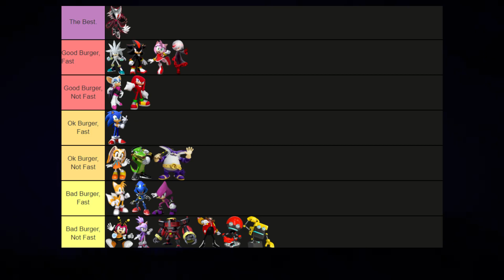Ranking Sonic Characters By Their Value To The Economy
DEAR CHARMY BEE I HATE THE WAY THAT YOU WALK I HATE THE WAY THAT YOU TALK I HATE THE WAY THAT YOU DRESS

TIMESTAMP:

0:00 Intro
1:19 Video
9:01 Conclusion

- Dragon Road (Night) - Sonic Unleashed
- Kingdom Valley (Act 1) - Sonic X Shadow Generations
- Bright Sound (Dry Lagoon) - Sonic Adventure 2
- Another Passage - Sonic Frontiers: The Final Horizon
- Studiopolis (Act 2) - Sonic Mania
- Dreams Of An Absolution (Instrumental) - Sonic 06